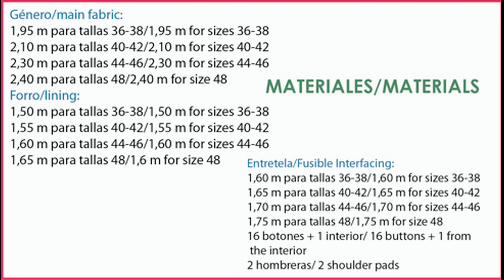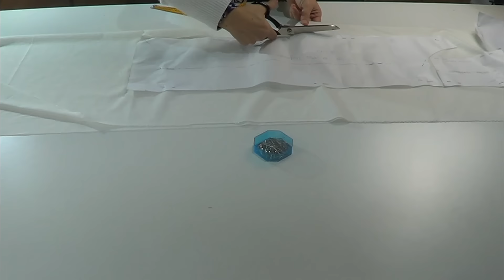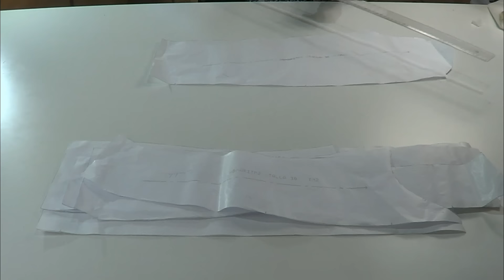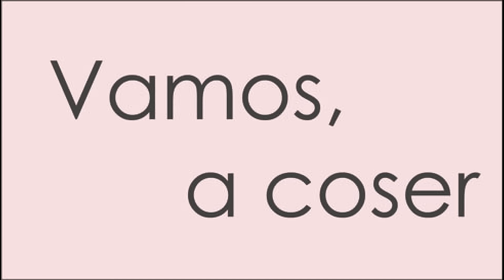Realiza un Chaquetón marinero. Revista PATRONESMUJER nº1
Como hacer un chaquetón de mujer, patrón incluido en la revista Patronesmujer nº1. Tallas de la 36 a la 48.